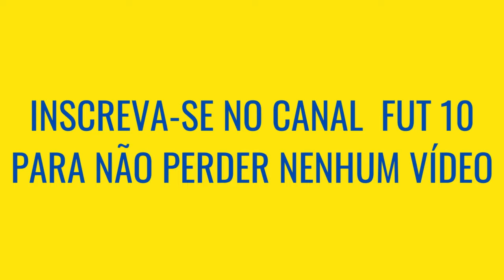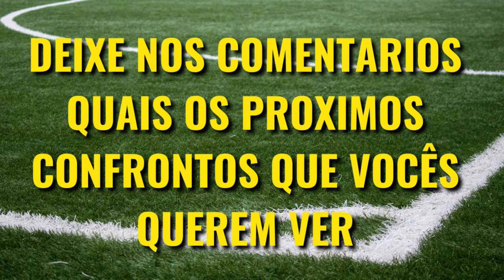Corinthians VS América do México, QUEM É MAIOR [Comparativo de Títulos]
Corinthians e América do México são dois dos maiores clubes dos seus países, e apesar do confronto não ser tão comum, quando ocorre sempre é um grande jogo, mas Corinthians VS América do México quem é maior? Veja o comparativo de títulos nesse vídeo!